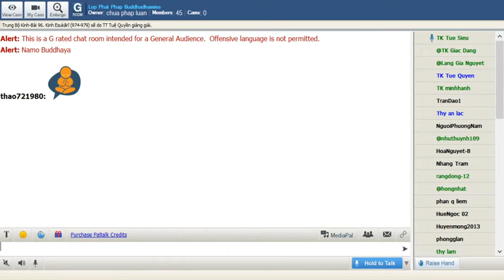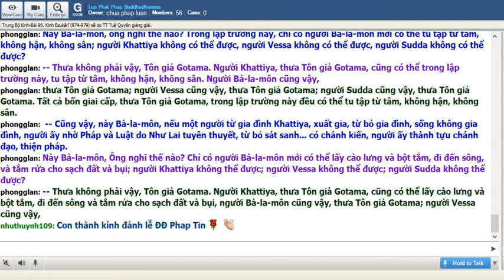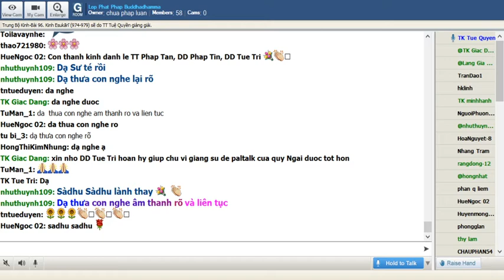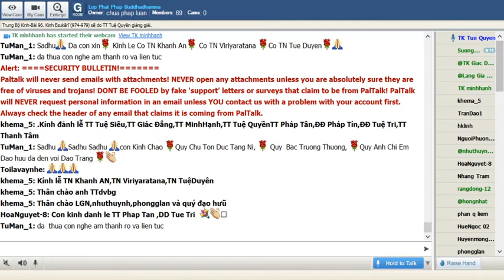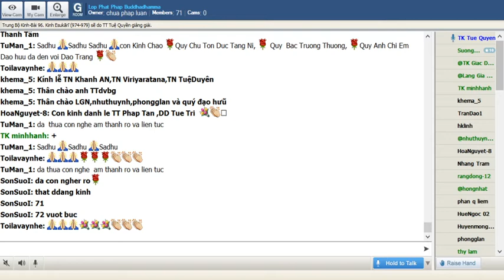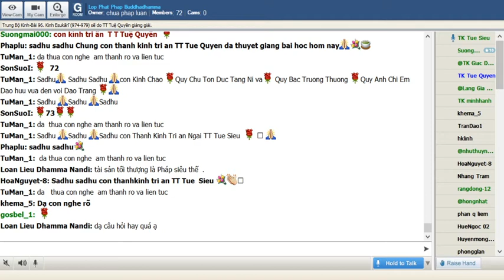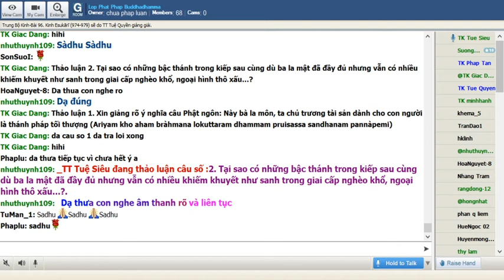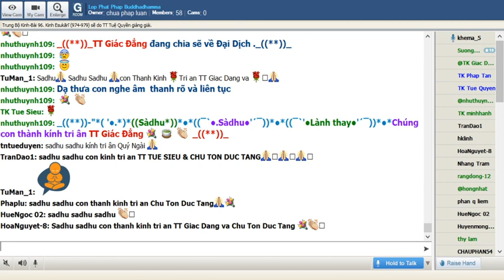07-04-2020. Giáo Trình Trung Bộ Kinh Majjhima Nikaya_Lop Phat Phap Buddhadhamma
Lop Phat Phap Buddhadhamma Thứ Ba Apr 07-2020. Giáo Trình Trung Bộ Kinh Majjhima Nikàya do HT Thích Minh Châu dịch việt. Bài 96. Kinh Esukàrì (Esukàrì Sutta)(975- 980) sẽ do TT Tuệ Quyền thuyết giảng.